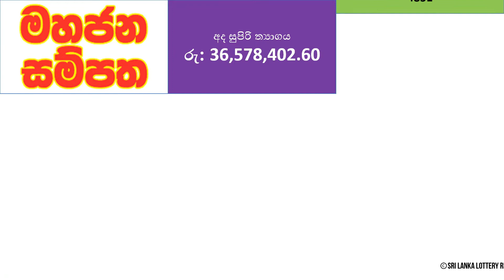Mahajana Sampatha 4851 Results - 2022.08.18 Thursday | NLB Lottery Results | Lotharai Dinum NLB